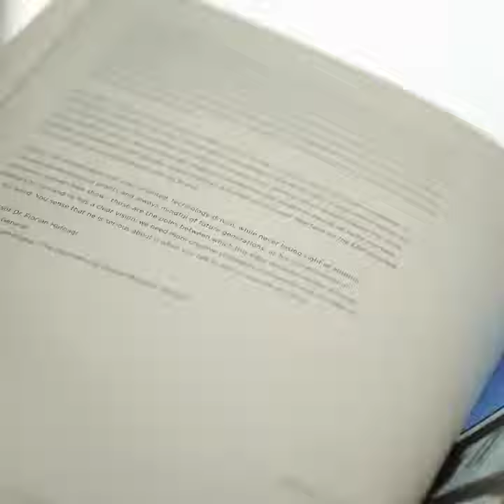Anil Reddy Meets Frog Design Founder in US | Hartmut Esslinger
@frog_design has been at the forefront of design innovations since 1969!

Its legendary founder Hartmut Esslinger designed for a lot of silicon valley start-ups that went on to become global brands!

Recently our Founder & Design Director Anil Reddy got to meet the legend himself when he was in the US. They discussed everything about design over a secret recipe cooked by the living legend!

We lollypop design express our gratitude to Patricia Roller for arranging this insightful meeting!

Take a look at the excerpts of the meeting & enjoy the learnings!